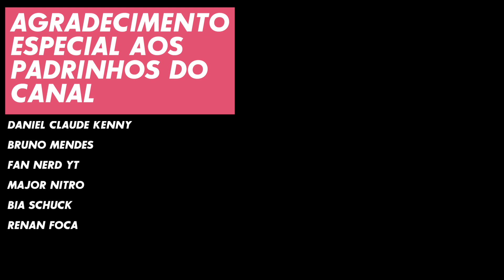MISTÉRIOS E SEGREDOS DA POYOZO DANCE | CHRONO TRIGGER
No vídeo de hoje vamos falar sobre uma das técnicas mais malucas e peculiares de todo o jogo, que costuma ser menosprezada pelos jogadores ocasionais, mas que é muito usada pela galera roots, especialmente pelas suas características super peculiares: a Poyozo Dance!